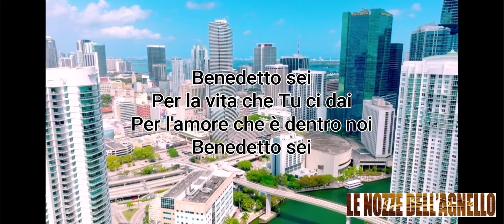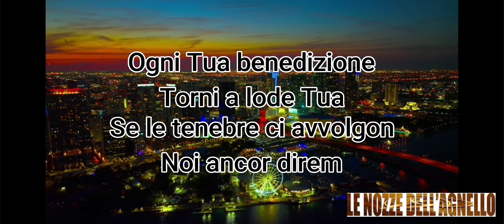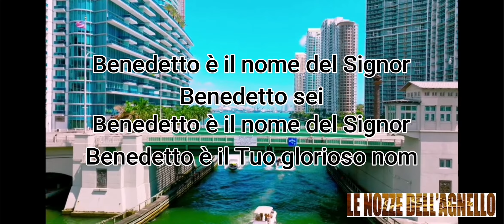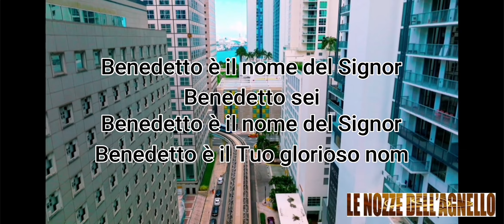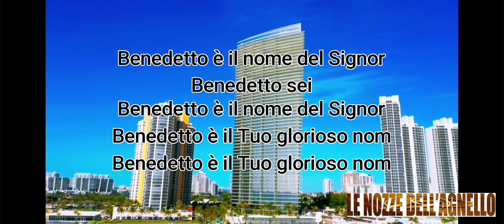Benedetto sei ( adorazione)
Benedetto sei
Per la vita che Tu ci dai
Per l'amore che è dentro noi
Benedetto sei

Benedetto sei
Quando attraverserò
Il deserto arido
Benedetto sei

Ogni Tua benedizione
Torni a lode Tua
Se le tenebre ci avvolgon
Noi ancor direm

Benedetto è il nome del Signor
Benedetto sei
Benedetto è il Tuo glorioso nom

Benedetto sei
Quando alto splende il sole
C'è gioia nel mio cuore
Benedetto sei

Benedetto sei
Sulla strada del dolore
Quando grande è il mio soffrire
Benedetto sei

Ogni Tua benedizione
Noi ancor direm

Se Egli mi darà
Se Egli toglierà
Io sempre canterò
Benedetto sei!

Se Egli toglierà
Per sempre canterò
Benedetto sei!

Benedetto sei
Benedetto sei